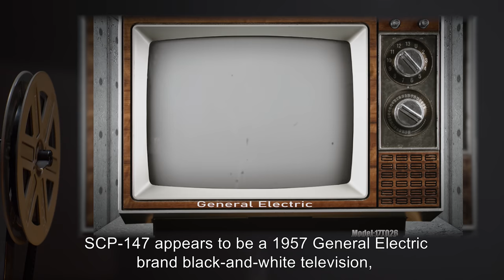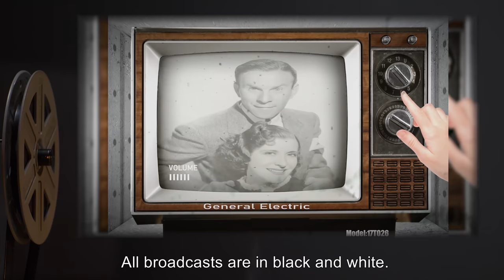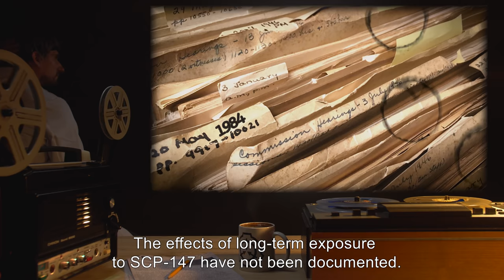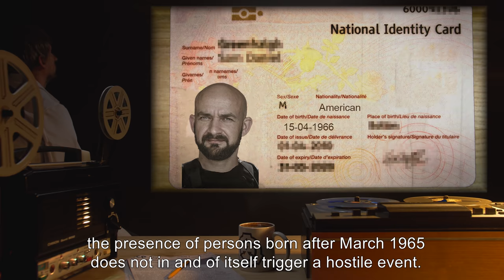SCP-147 | Anachronistic Television (SCP Orientation)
On today’s agenda: Item number SCP-147: Anachronistic Television, Object class: Euclid.

SCP-147 appears to be a 1957 General Electric brand black-and-white television, model 17TO26. SCP-147 has been observed to exhibit two different behaviors:
Optimal: When SCP-147 is in an acceptable room, it will display broadcasts of 1950s-era comedies, such as I Love Lucy. Subjects exposed to SCP-147 in its optimal state reported a pleasant feeling of relaxation.

Hostile: When modern-day items are present in SCP-147's environment, the item will only display extremely violent and gruesome color footage. Subjects exposed to SCP-147 in its hostile state almost invariably vomit due to the graphic nature of the broadcasts after ten to fifteen seconds; one subject suffered a nervous breakdown after two minutes of exposure.

Attempts to examine the internals of SCP-147 have been unsuccessful, as the item's shell resists any and all attempts to crack it open. The effects of long-term exposure to SCP-147 have not been documented.

and released under Creative Commons Sharealike 3.0. Contributor: Eberstrom

Attribution:Pietro Di Palma
Pietro Di Palma
Attribution:Roberto Navarro Torres
Attribution:Sam Greenhalgh